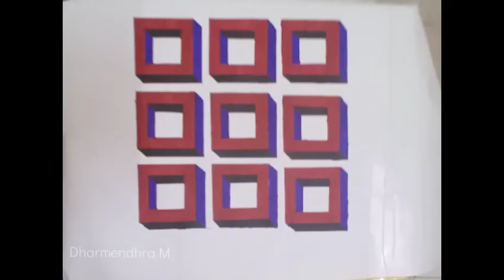Let's see how to draw chess 3d easily ..!எளிதாக சதுரங்கம் 3d வரைபடம் வரைவது எப்படி என்று பார்ப்போம்!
DharmendhraM